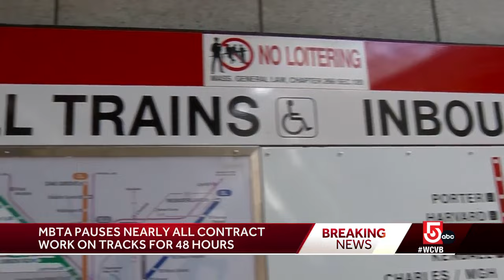MBTA pauses most contract work on tracks amid safety probe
The MBTA has ordered a 48-hour pause of all contractor construction work not taking place inside an established diversion area.